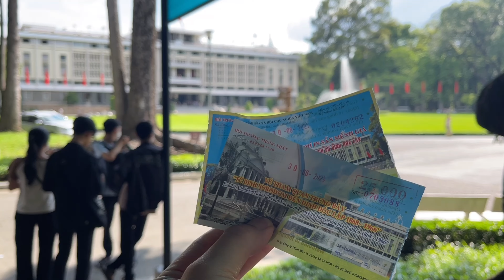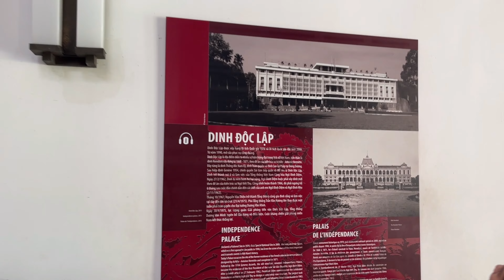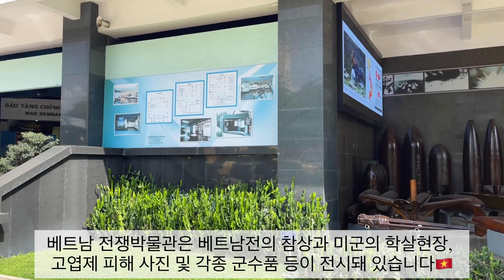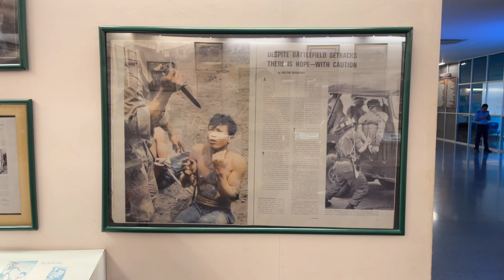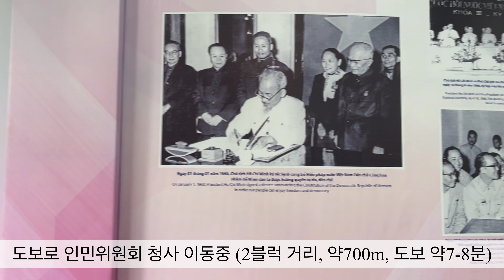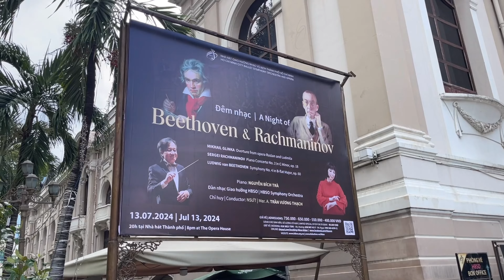호치민 🇻🇳 주요 관광지 7곳 반나절에 관광 쌉가능 😊 통일궁 떤딘성당(핑크성당) 전쟁박물관 중앙우체국 노트르담성당 인민위원회청사 오페라하우스 🏛️ 베트남 사이공 6편